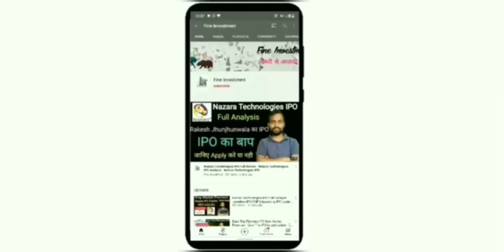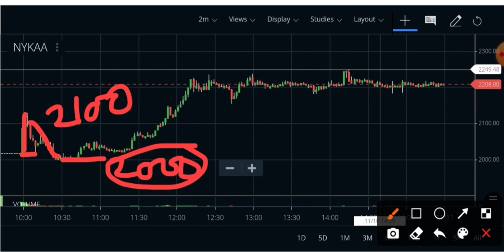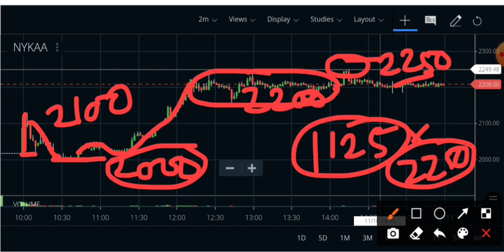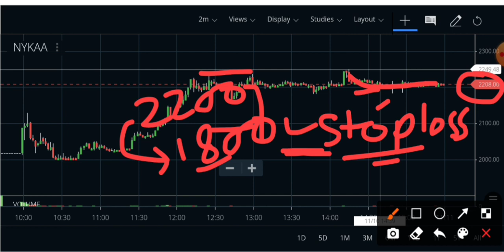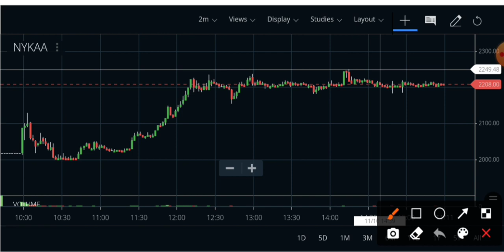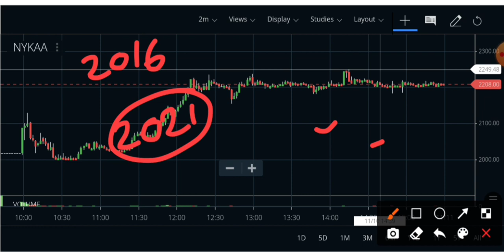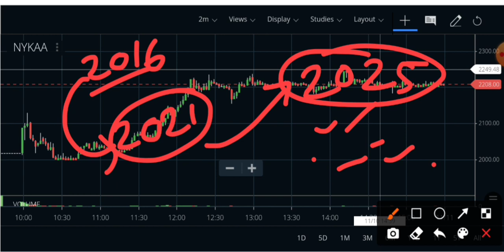Nykaa IPO Listing Analysis | Nykaa IPO Update | Nykaa IPO News | Fine Investment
Hello friends

                                         About Us

share analysis,
financial news,
grey market premium update,
upcoming ipo,
upcoming ipo news,
share information,
share update,
trading update,
technical analysis,
ipo update
share market information,
investment guidance,
trading tips
trading news,
trading update,
option trading,
future trading,
commodity trading
paytm ipo upadate,
paytm ipo,
paytm ipo listing date,
paytm ipo price band,
paytm ipo listing analysis,
paytm ipo issue size,
paytm ipo in hindi,
paytm ipo lot size,
nykaa ipo premium,
nykaa ipo update,
nykaa ipo news,
nykaa ipo,
nykaa ipo latest update,
nykaa ipo premium today,
nykaa ipo current update
nykaa ipo allotment,